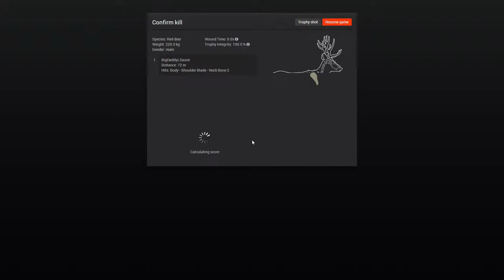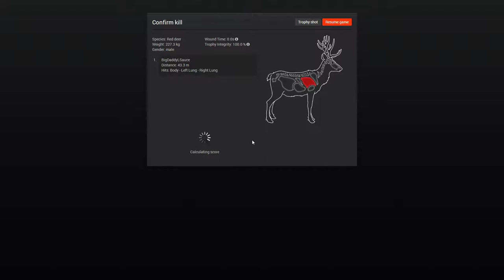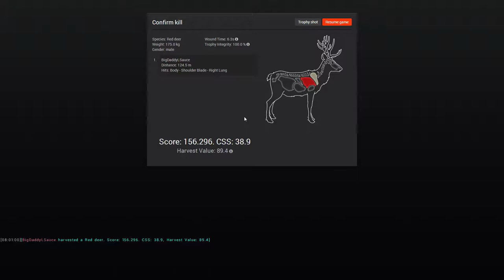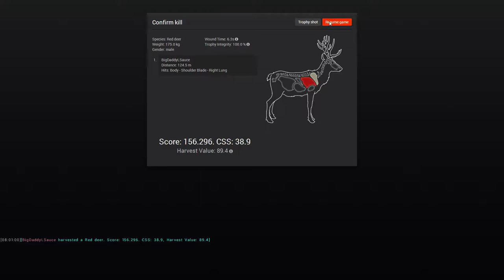Let's play TheHunter Ep:1 - 3 Red Deer Buck dropped with Kar 98k rifle!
so I pretty much just threw together a quick video that was pretty random and snagged 3 bucks in a small amount of time and figured I'd throw it up for a first video on the channel!

P.S (don't mind the background chatter haha, like I said this video was random)